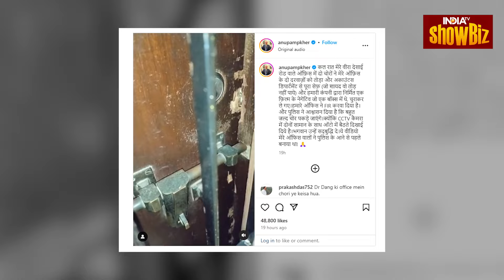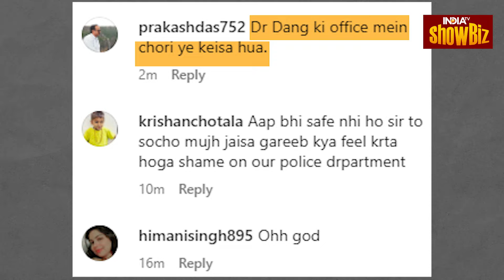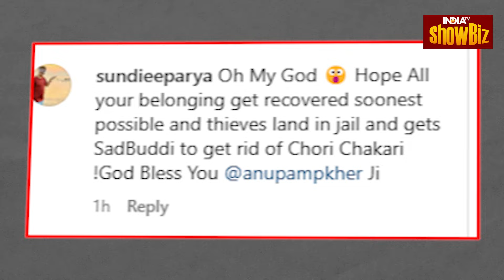Anupam Kher Office Theft: Film के Negative क्यों चुरा ले गए चोर? चोरी का Video आया सामने! | IndiaTV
बॉलीवुड एक्टर अनुपम खेर को लेकर एक बड़ी खबर सामने आई है. एक्टर के वीरा देसाई रोड वाले ऑफिस में चोरों ने घुसकर तोड़फोड़ कर चोरी की है. अनुपम खेर ने खुद सोशल मीडिया पोस्ट के जरिए घटना का जिक्र किया है. उन्होंने बताया कि 19 जून को उनके ऑफिस में दो चोरों ने घुसपैठ कर वहां मौजूद फिल्म के निगेटिव चुरा कर ले गए हैं. उन्होंने पुलिस स्टेशन में मामले में शिकायत दर्ज करवाई है.

A big news has come out regarding Bollywood actor Anupam Kher. Thieves broke into the actor's office on Veera Desai Road and vandalized it. Anupam Kher himself has mentioned the incident through a social media post. He told that on June 19, two thieves had infiltrated his office and stole the negatives of the film present there. He has lodged a complaint in the matter at the police station.